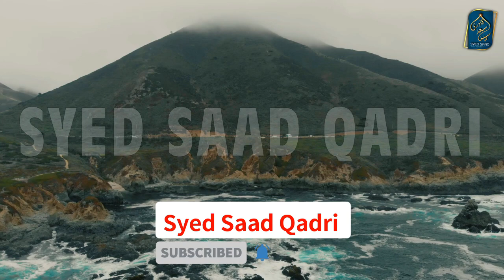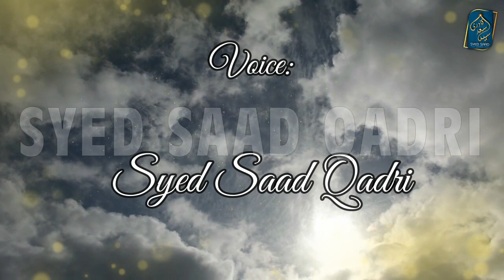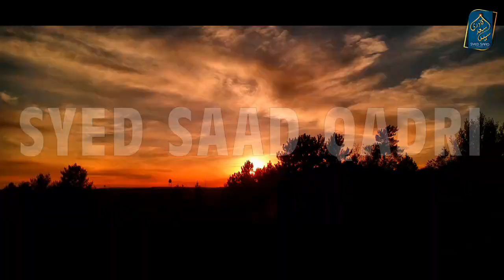Kamboh ki Tareekh Part 5 | Hinduism and Kamboh Qaum | Ancient India and Kamboj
Kamboh ki Tareekh Part 5 | Hinduism and Kamboh Qaum